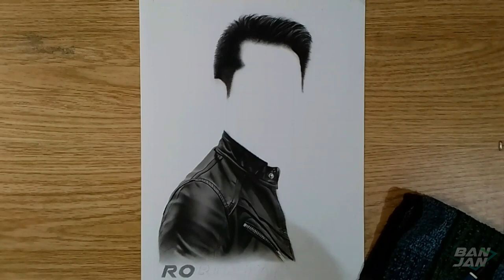Draw - Robin Padilla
1 week making

Medium:
Vellum board
Staedtler 2B, 4B, 6B, 8B
Kneaded eraser
Makeup brush flat
Charcoal Powder